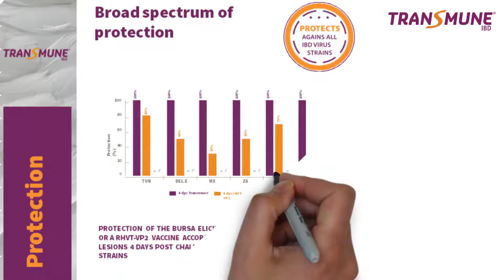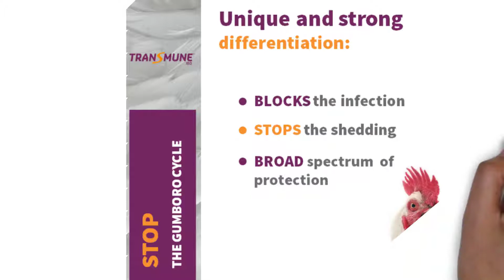Prevention of Gumboro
Gumboro - Prevention is better than cure !
The virus is everywhere, and it is key to control the prevalence of Gumboro disease, rather than only protecting against clinical signs.
The active immunity induced by TRANSMUNE is very attractive when compared to other IBD vaccines in the category.